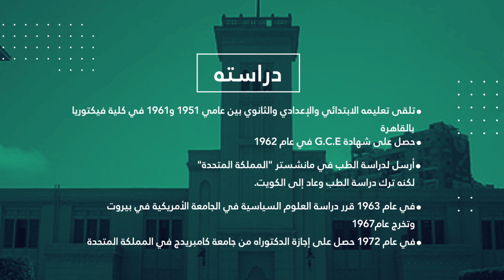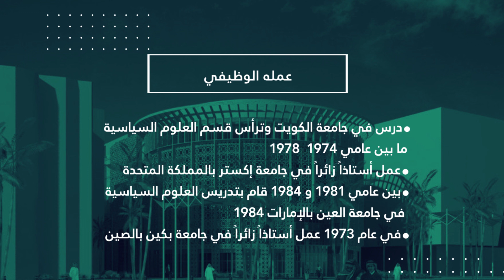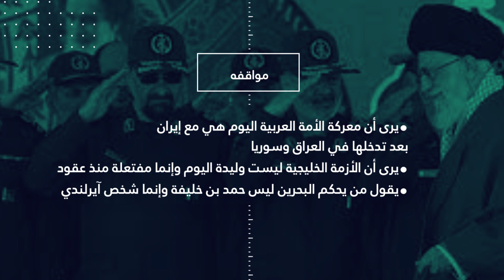شخصية الأسبوع\ د. عبد الله النفيسي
أستاذ جامعي كويتي، درس ودرّس في جامعات العالم، نائب وسياسي، وصوت جريء، وحالة خاصة بين المحللين السياسيين